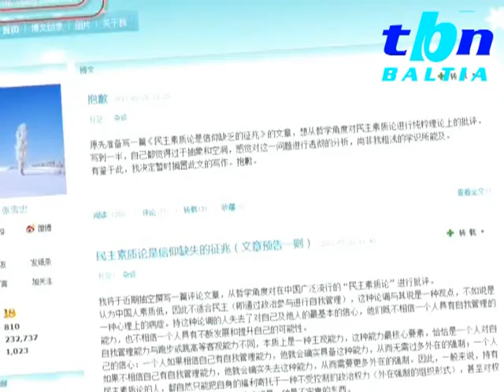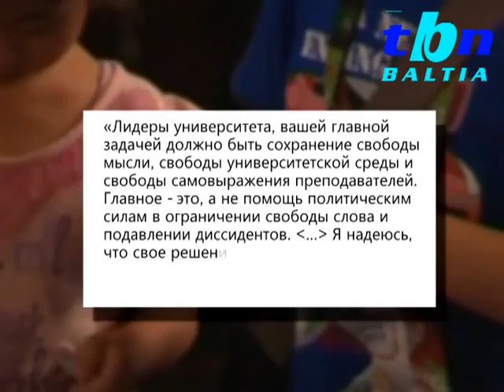TBN Baltia "Профессор вышел из партии"